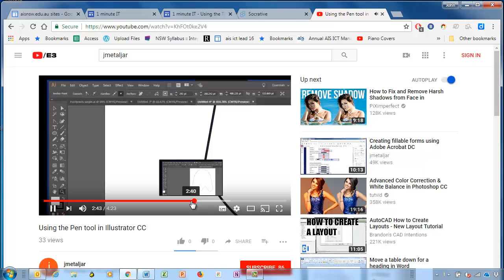youtube read captions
Read automated captions in any youtube video